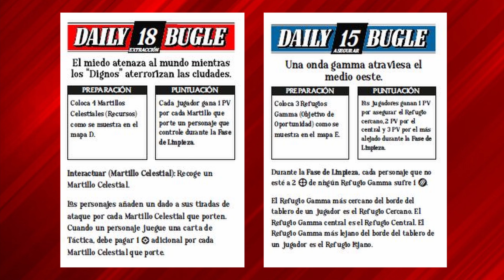MARVEL Crisis Protocol: Asgard (d0c) vs Hermandad (Jimmy).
Aterrizan los asgardianos en las calles de Nueva York. Sus rivales en esta partida y los que le plantan cara son la Hermandad de los mutantes que lidera Mística.

Lista Hermandad de mutantes:
Characters: (10)
Black Widow (Natasha Romanoff) Threat: 2
---Crimson Dynamo (Dimitri Bukharin) Threat: 4
Darkstar (Laynia Petrovna) Threat: 3
Ursa Major (Mikhail Ursus) Threat: 4
Red Guardian (Nikolai Krylenko) Threat: 3
---Mystique (Raven Darkholme) Threat: 3
Gambit (Remy LeBeau) Threat: 3
Toad (Mortimer Toynbee) Threat: 2
Juggernaut (Cain Marko) Threat: 5
Quicksilver (Pietro Maximoff) Threat: 3

Tactics: (10)
Brace for Impact
Dark Aura Manifestation
Deception
Do You Know Who I Am?
Fusion Caster
Makin' A Ruckus
Patch Up
Recalibration Matrix
Sovereign Strike
The Books of Truth

Lista Asgard:
Characters (10):
Threat: 35
*Thor, Prince of Asgard (5)
Bullseye (2)
Loki, God of Mischief (4)
Mister Sinister (4)
*Red Skull (4)
*Sin (3)
Skurge, The Executioner (3)
Enchantress (4)
Crossbones (3)
Heimdall, The All-Seeing (3)

Tactics (10):
Dark Reign
Cosmic Invigoration
Odin's Blessing
Brace for Impact (R)
Patch Up (R)
Cloning Banks
Forced Extraction
To Ash and Cinder
Illicit Tech
Meet My Executioner

La canción utilizada en la introducción del video ha sido cedida por nuestros compañeros rockeros de Sylvania